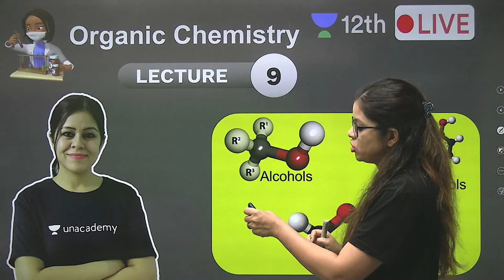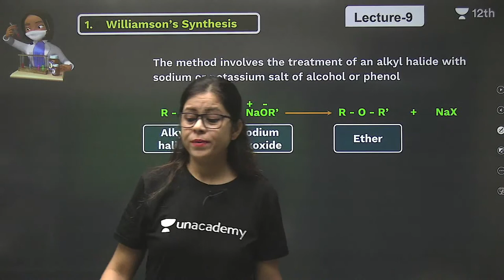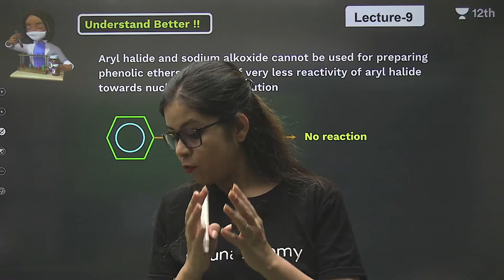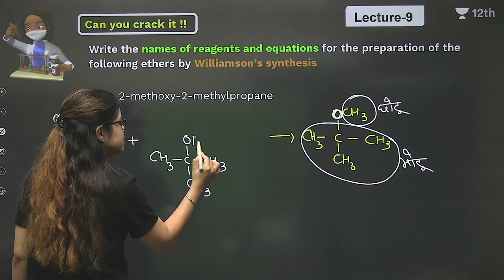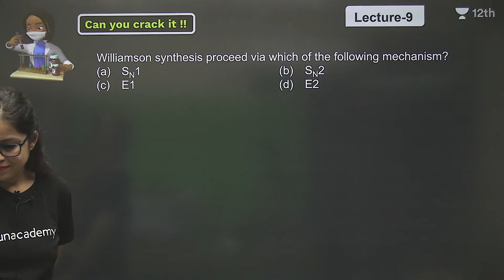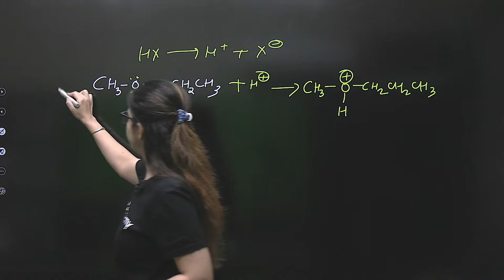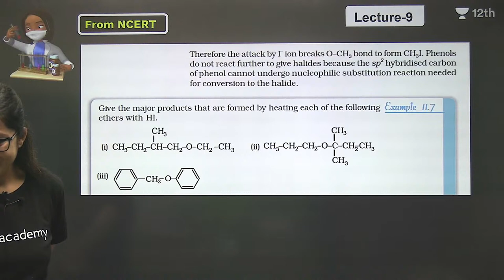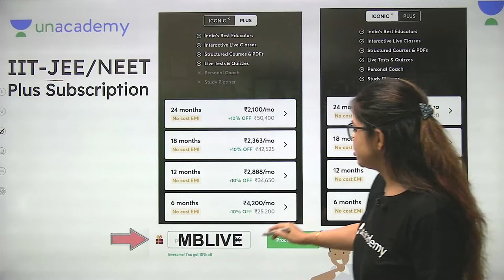Alcohols, Phenols & Ethers-L9 | Class 12 Chemistry | Unacademy Class 11&12 | Monica Bedi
In today's lecture, Monica Bedi ma'am will be discussing the topic Alcohols, Phenols & Ethers for class 12. Watch this video and find out some amazing tips & strategies which will help you increase your focus for Exam Preparation.

1. Learn from your favourite Educator
2. Dedicated doubt clearing sessions
3. One Subscription, Unlimited Access to Live Online Classes and Videos
4. Real-time interaction with best-in-class Educators
5. You can ask doubts in live online classes
6. Limited learners in each Online Class
7. Download the videos & watch offline